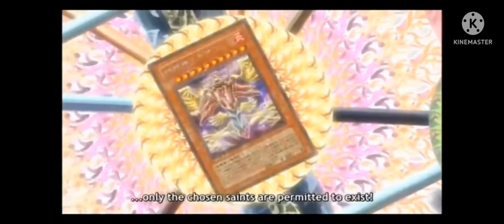LDS EPIC DUELS: Z-one vs Yuya (ygopro)